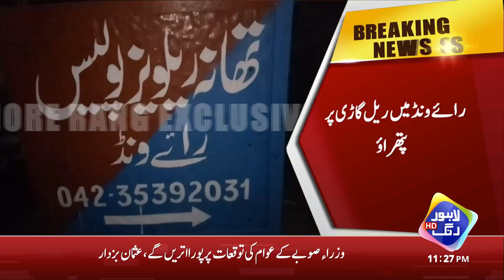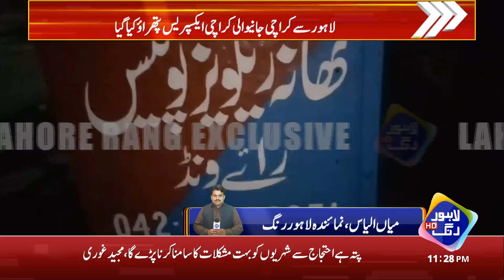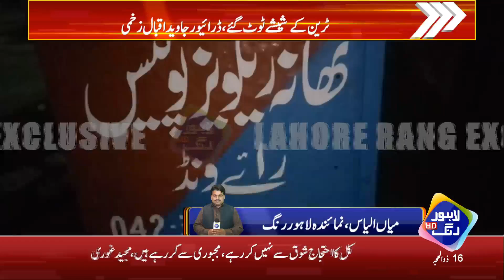Unknown ATTACK on Train in Lahore!